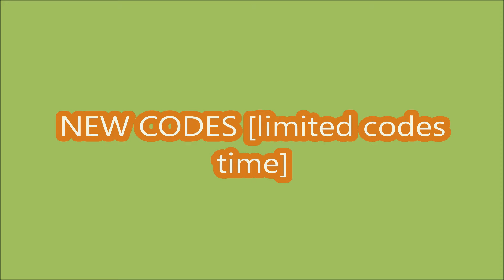*NEW CODES MARCH 11, 2024* [MANGO & LOS40 UGC] Outfit Shopping Mall ROBLOX | LIMITED CODES TIME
Outfit Shopping Mall